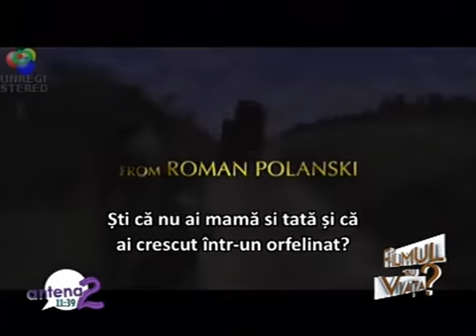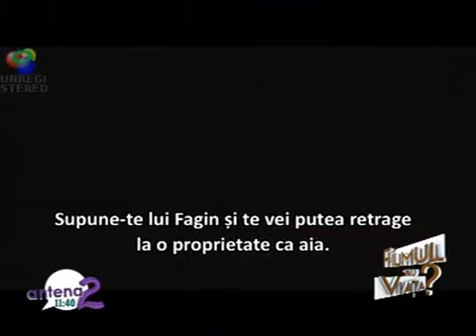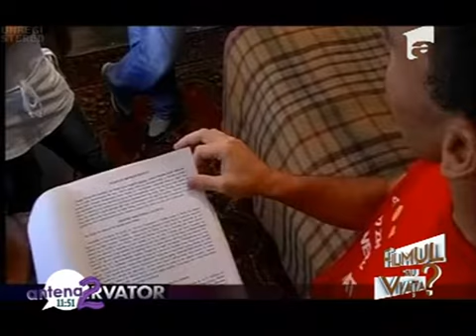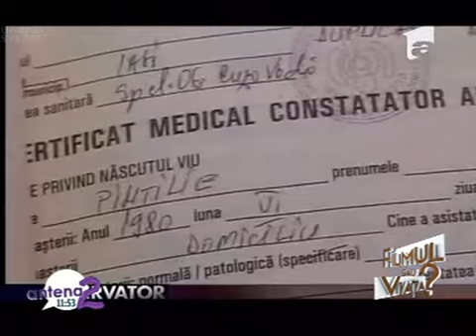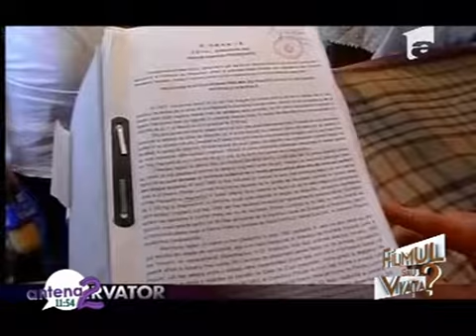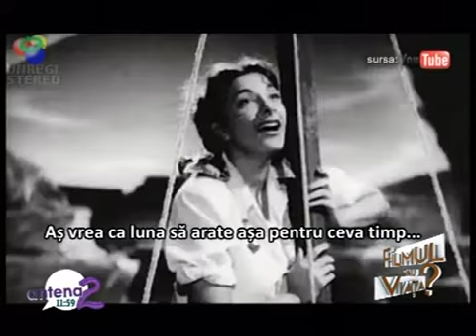"FILMUL SAU VIAȚA?", cu VLAD HOGEA (15 oct. 2011)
"Filmul sau Viața?", cu Vlad Hogea (Antena 2, 15 oct. 2011). Invitați: Diana Gheorghian, Andrei Tinu, Radu Solcanu.